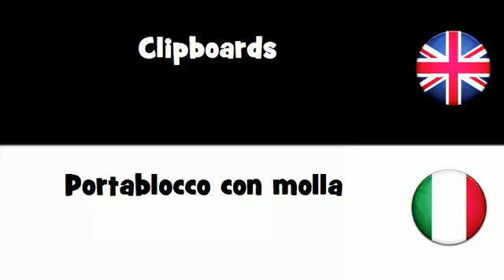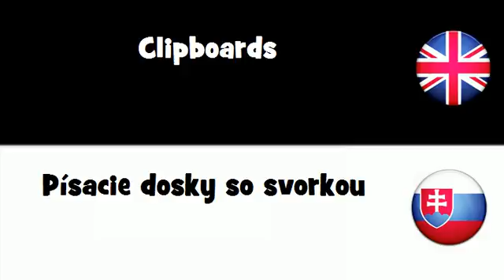SAY IT IN 20 LANGUAGES = Clipboards